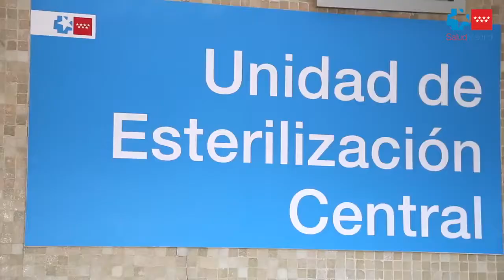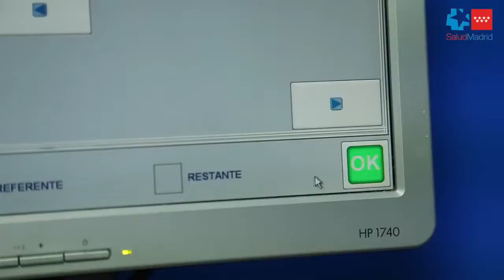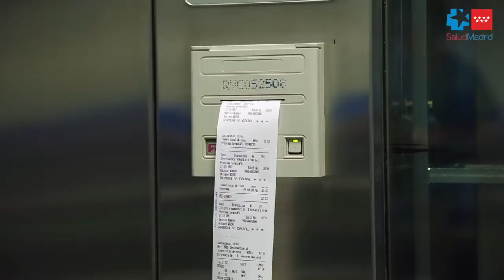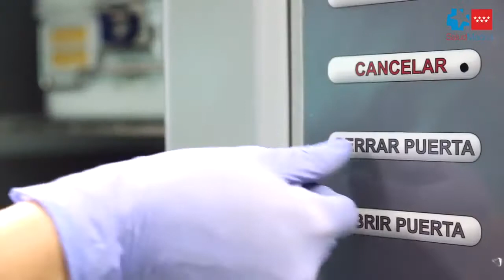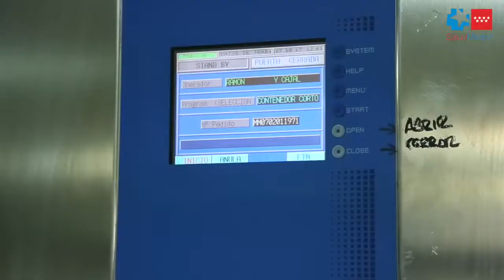Visita virtual a la Unidad Central de Esterilización del Hospital Ramón y Cajal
La esterilización de los equipos e instrumentos clínicos es un elemento fundamental para la seguridad del paciente, especialmente quirúrgico. Os presentamos una visita virtual a la Unidad Central de Esterilización del Hospital Universitario Ramón y Cajal.